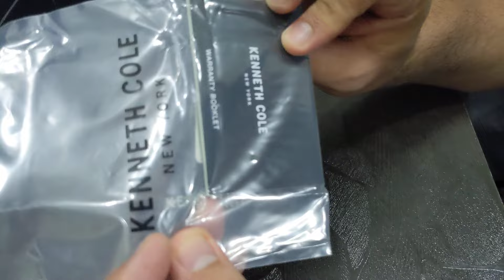Kenneth Cole Automatic Watch Unboxing Titan Watches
Kenneth Cole Automatic Watch Unboxing & First Impressions | Titan Watches | Timeless Elegance!